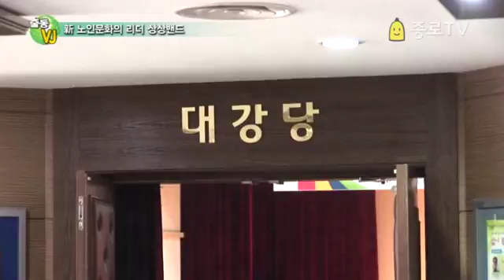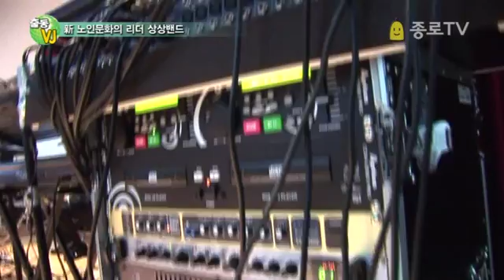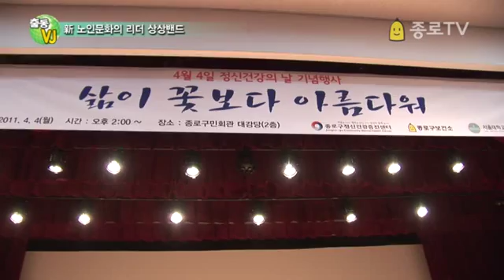20110413 상상밴드 수정